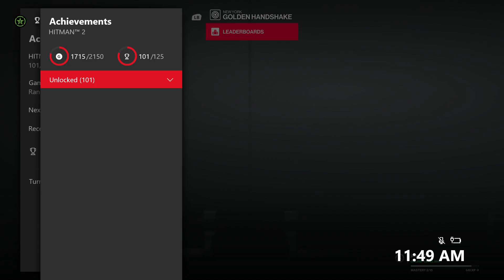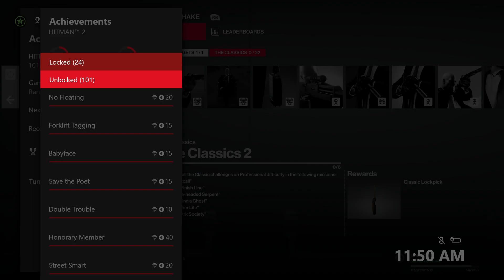Lets Play Hitman 2 New York